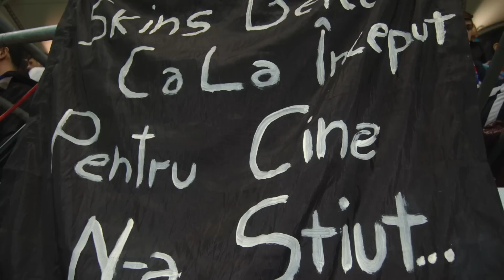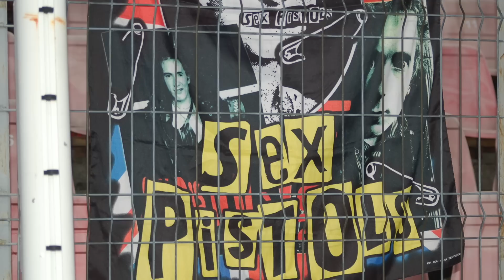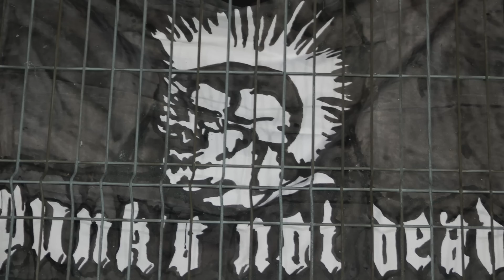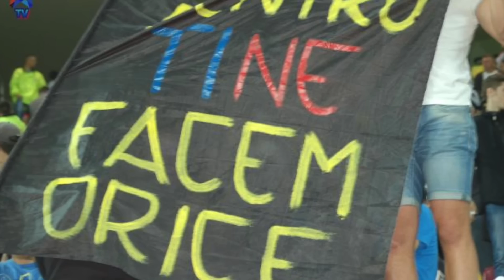Din respect pentru fanii Stelei...FSTV!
O noua productie Fan Steaua TV, multumiri speciale pentru Bogdan Costicea, un stelist 100%!